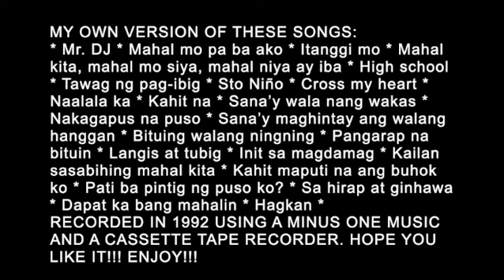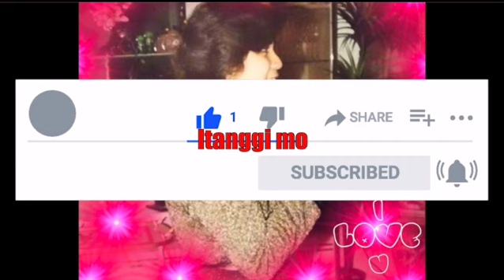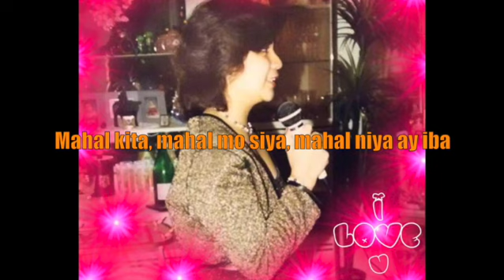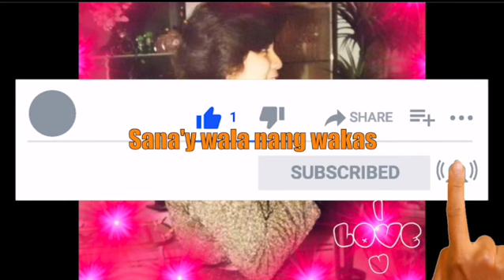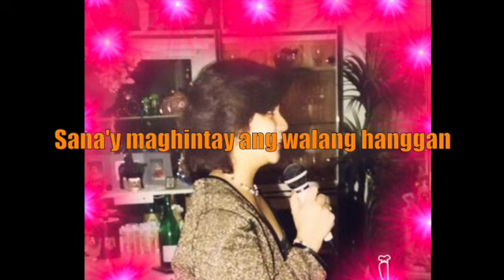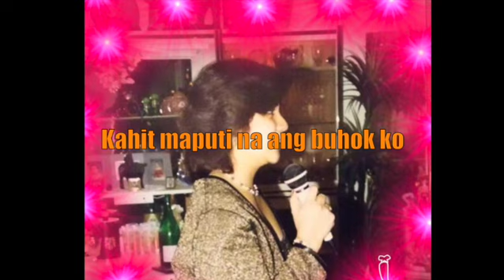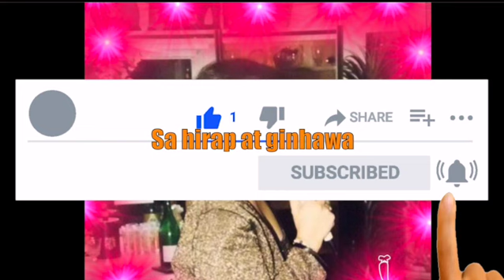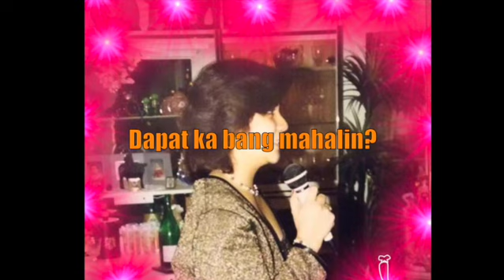Philippine movies' theme songs special | Cover by LUCKYLOK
This video is my own version of Philippine movies' theme songs.
RECORDED IN 1992 USING A MINUS ONE MUSIC AND A CASSETTE TAPE RECORDER. HOPE YOU LIKE IT!!! ENJOY!!!
00:22 Mr. DJ
04:06 Mahal mo pa ba ako
07:10 Itanggi mo
10:55 Mahal kita, mahal mo siya, mahal niya ay iba
15:07 High school
18:44 Forgive and forget
24:33 Tawag ng pag-ibig
27:30 Sto Niño
30:54 Cross my heart
34:19 Naalala ka
37:59 Kahit na
42:28 Sana’y wala nang wakas
47:01 Nakagapus na puso
51:25 Sana’y maghintay ang walang hanggan
56:17 Bituing walang ningning
01:00:49 Pangarap na bituin
01:04:41 Langis at tubig
01:08:04 Init sa magdamag
01:12:01 Kailan sasabihing mahal kita
01:16:10 Kahit maputi na ang buhok ko
01:19:29 Pati ba pintig ng puso ko?
01:23:51 Sa hirap at ginhawa
01:27:43 Dapat ka bang mahalin
01:31:19 Hagkan

International flights, travel packages, hotels, car rentals, trains, and buses
or visit ophhiria.online

You can also watch the Feng shui forecast for the year of the OX (2021)

Please watch this video, to know your Chinese zodiac sign, your birthstones, and the lucky charms you may use.

If you want to buy the items shown in this video, please visit our online store. Just input the name of the product in the search box and click search or enter.

This is an online store promoting mostly my products: The very popular Genuine black obsidian wealth bracelet and other Feng shui items, jewelry, accessories, home ornaments, and many others. Please like my Facebook page too, thank you!
Please visit our online store to buy your Feng Shui Black Obsidian Wealth Bracelet